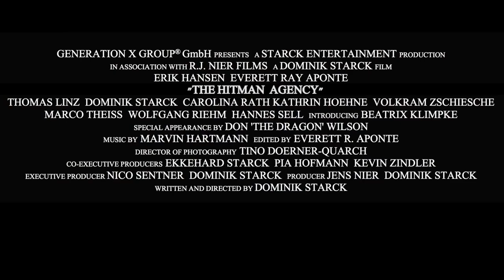АГЕНСТВО НАЕМНИКОВ / THE HITMAN AGENCY (2018) OFFICIAL TRAILER | HD